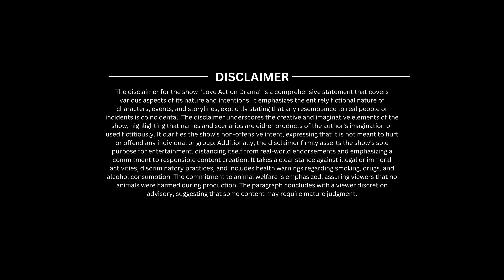Honey Moon Trip🚗 | Mynanandhini | Yogi | Family galatta Ep - 05 | Love Action Drama